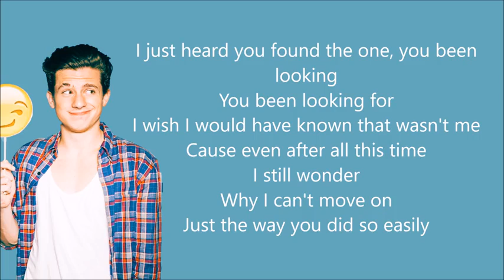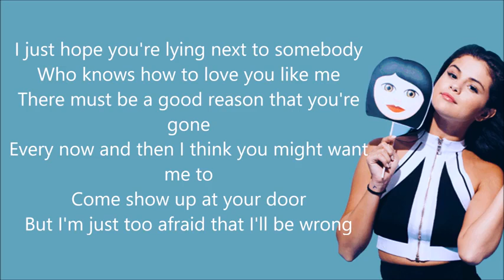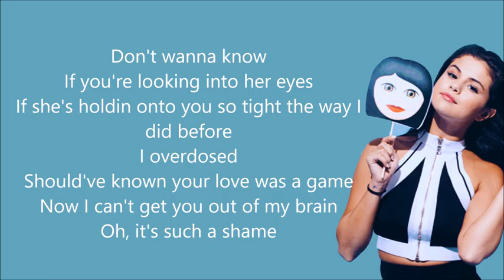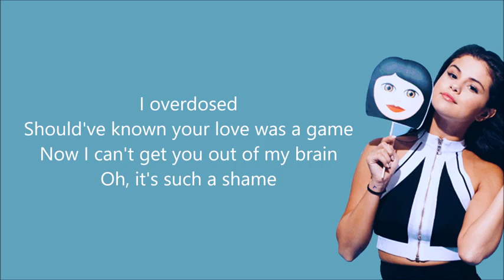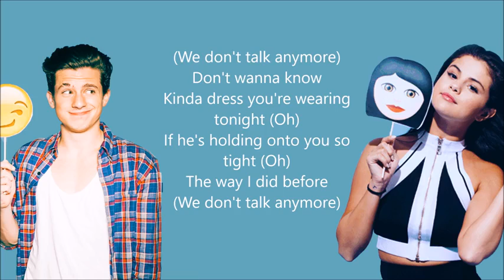we don't talk anymore